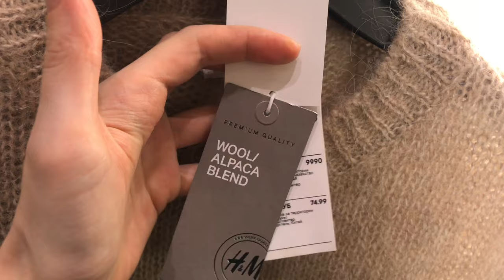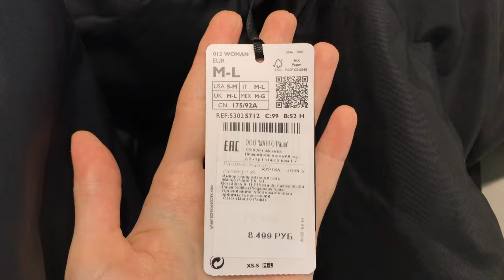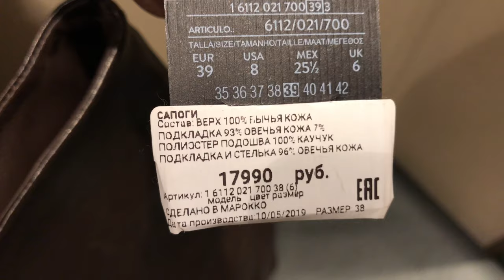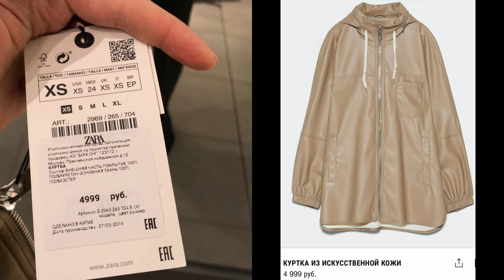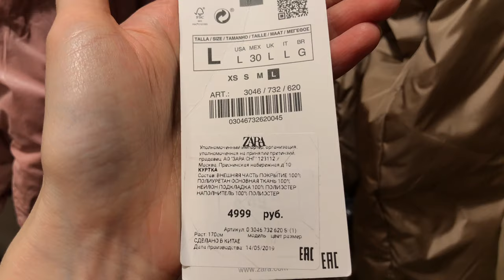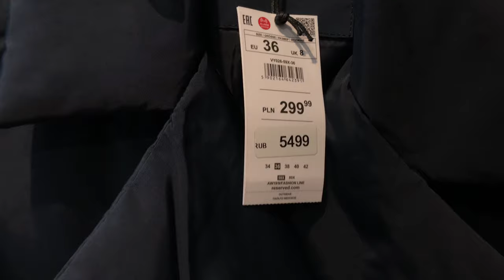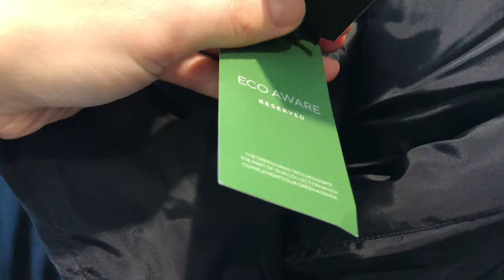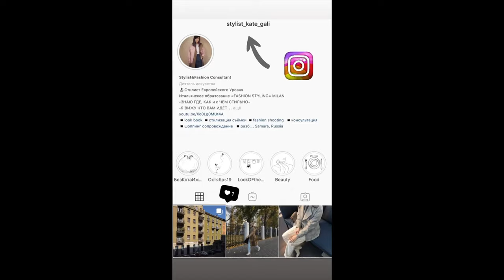ШОППИНГ ВЛОГ/ОБЗОР КУРТОК/ПУХОВИКОВ С ПРИМЕРКОЙ и ЦЕНАМИ/MANGO/H&M/MASSIMO DUTTI/ZARA/RESERVED/LIME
ВСЕМ ПРИВЕТ! В этом видео я покажу вам свой аутфит, найду идеальную куртку, пошуршу и превращусь в мишленовскую шину😅